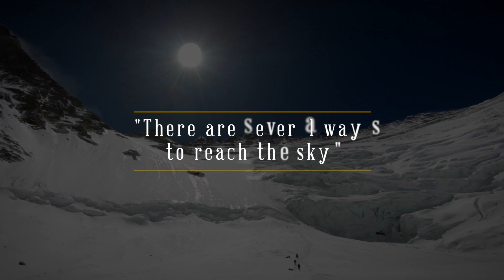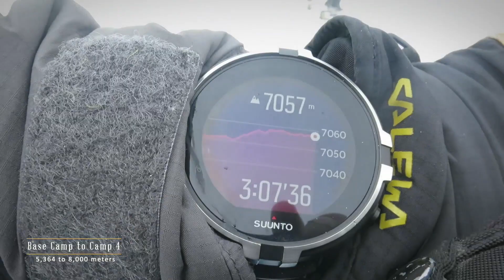In cima al Mondo - Maurizio Cheli e Luigi Bignami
Con Maurizio Cheli e Luigi Bignami, analizziamo l'avventura del nostro astronauta italiano sulle montagne più alte del Pianeta.